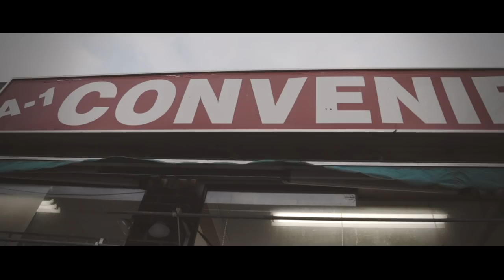Tona - Show Me Some Love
Following the recent release of his well-received album 'CARPE DIEM,' Tona continues its successful campaign by releasing a video for the second officially single, "Show Me Some Love." On the heels of his Juno nomination with Naturally Born Strangers, Tona once again teams up with follow nominee Rich Kidd who not only offers parting words on the single, but also its boisterous production. Directed by Zac Facts, the video serves as an extension of his previously released "Long Winded Road," and gives viewers a look at his struggle with rediscovering that passion for authentic music.

"Show Me Some Love" is only available on the digital version of 'CARPE DIEM,' and can be purchased on ITunes, Google Play, Spotify and many other online retailers.  Do not deprive yourself of the HD Experience!

Enjoy, and thank you for the continued support with all of the releases..

TONA - SHOW ME SOME LOVE (AUDIO) PRODUCED BY RICH KIDD